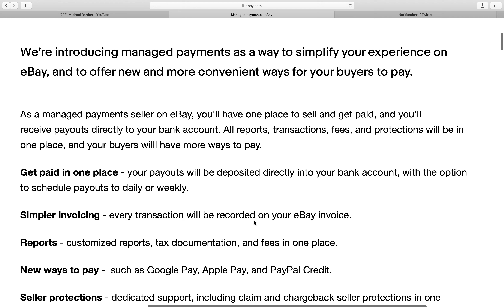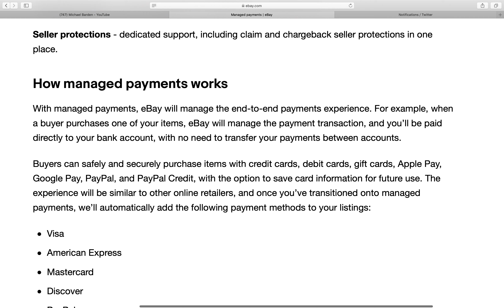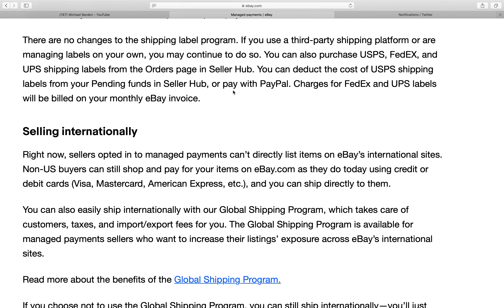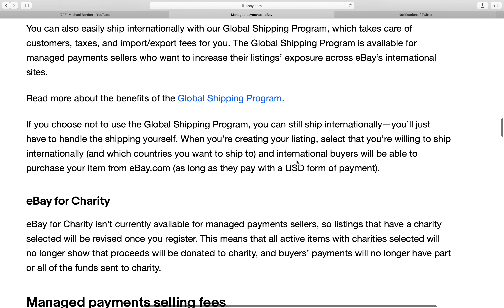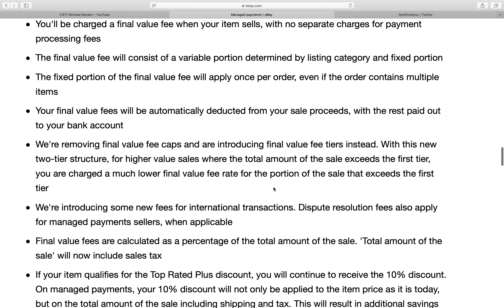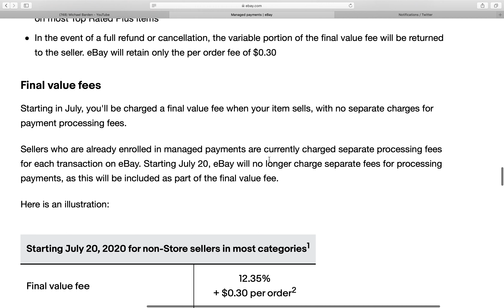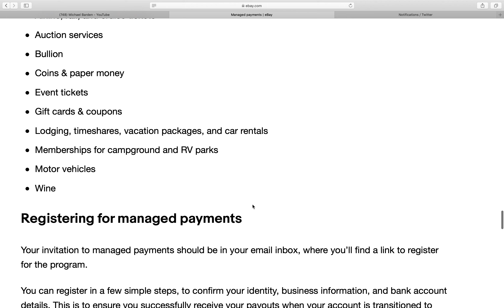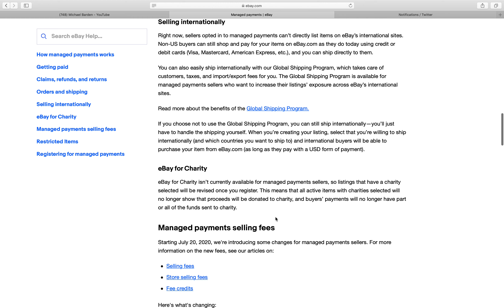My opinions about eBay managed payments. Pros and cons.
eBay managed payments is now mandatory for all eBay sellers.  Is this going to help us or hurt us?  Here's my take on the new program.